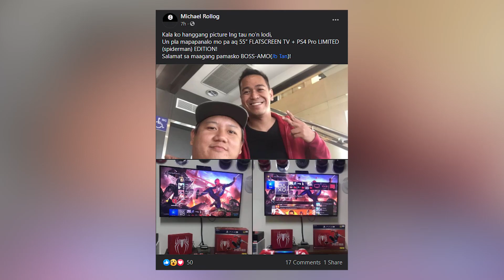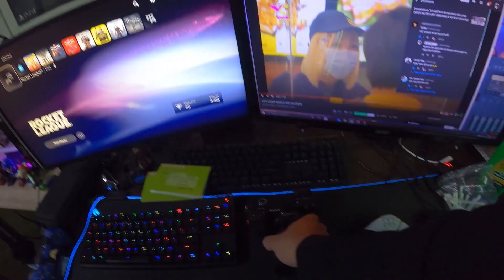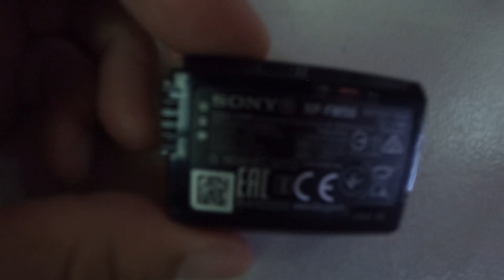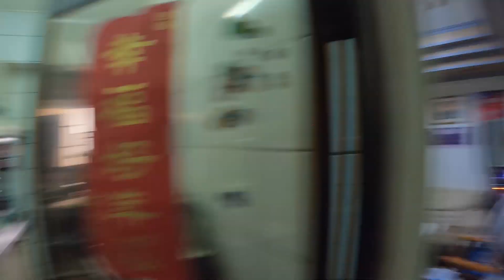CONGRATS SA LUCKY WINNER NG RAFFLE NATEN KAGABI (MY DAILY LIFE STYLE VLOG)